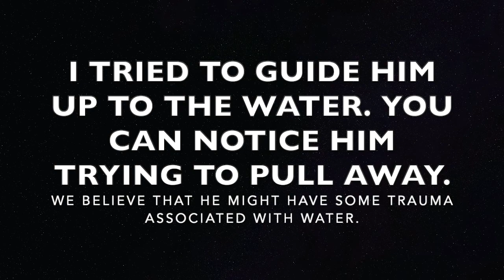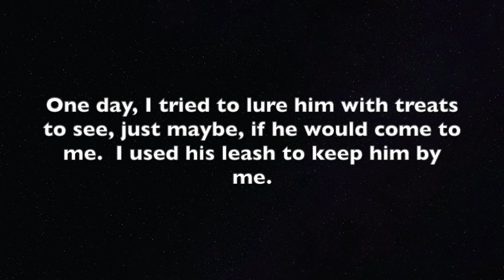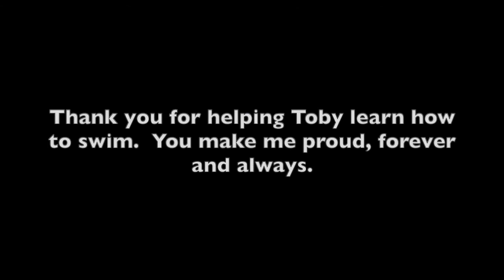He's scared of Water?!? | Service Dog Learns to Swim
Hey guys! My name is Makayla, and I’m a 22 year old disabled college student with a service dog in training named Sunshine! Sunshine is a rescued Black Lab mix, and she helps with my psychiatric and medical disabilities.

Music Library: